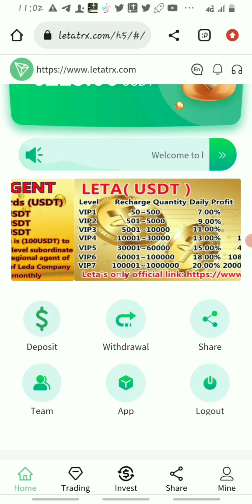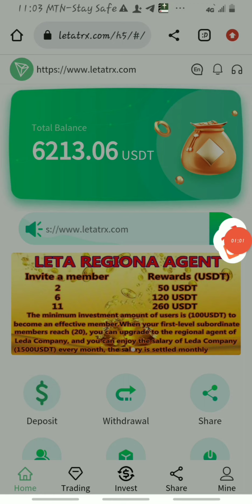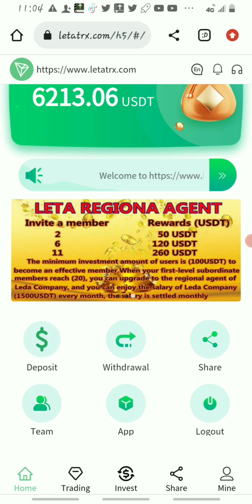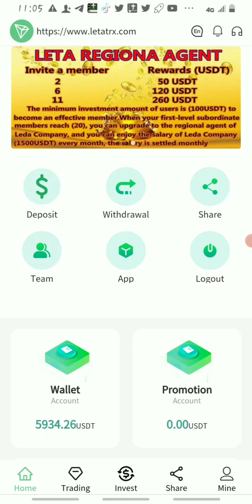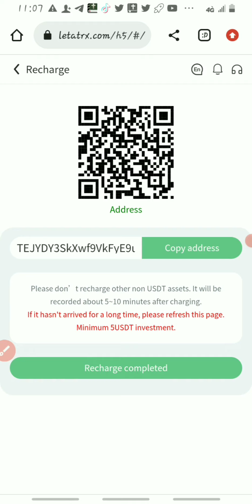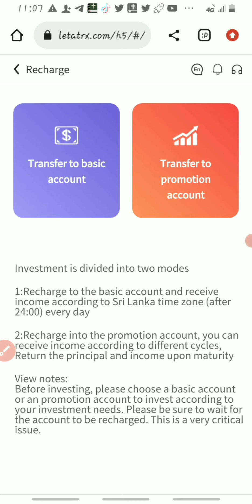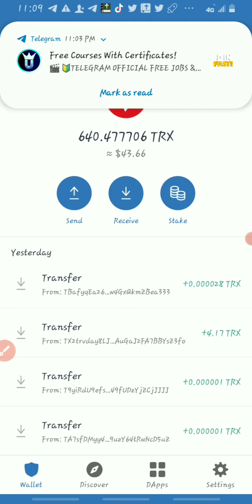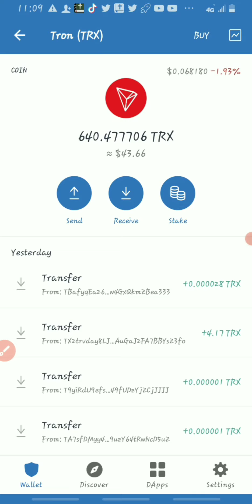Make 200 dollars week🙀🙀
take this information,  use it and leave me alone.

join my crypto master class 50$

WhatsApp only and go straight to the point,